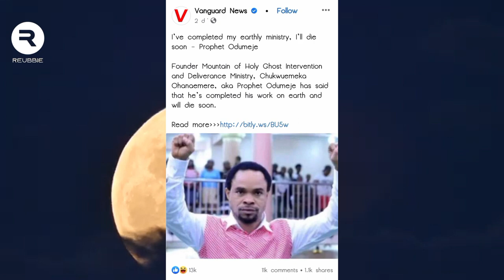Anambra Prophet Odumeje EXPOSED | His Dirtiest Secret Revealed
Prophet Chukwuemeka Ohanemere popularly known as Prophet Odumeje or Odumeje Agaba, the general overseer of the mountain of Holy Ghost intervention and deliverance ministry in Anambra state, Nigeria recently went viral after news went viral about his prophecy of passing away any time soon.

On the above note, this video focuses on exposing every single falsehood linked to the self acclaimed lion and liquid metal. There's a secret about him at the ending part of this video that is going to send shivers down your spine.

To watch videos where I exposed other false preachers, check out this playlist on my channel that almost everyone is watching currently

Prophet Odumeje EXPOSED | His Dirtiest secret revealed

00:00 Welcome Note
01:08 Special Announcement
01:28 Introduction to Topic of Discuss
02:40 The names of Odumeje
04:05 The Strange Healing Pattern
06:19 The Worldliness of Pastor Odumeje
07:56 Strange Source of powers
09:53 The Dirtiest Secret of Odumeje
10:25 Strange visitor in church
17:03 An Analysis of the visit
17:53 Native Doctor with reverend father
19:06 Hypocritical prophet
19:57 Concluding message
20:13 Odumeje insults fetish people
20:57 Final video

Eze uzu ichida Eze uzu na ichida Holy ghost intervention ministry onitsha latest news odumeje and pericoma odumeje and zubby michael odumeje vs native doctor odumeje vs pericoma pastor odumeje arrested pastor odumeje spraying money Rise and fall of prophet odumeje Is prophet odumeje still alive